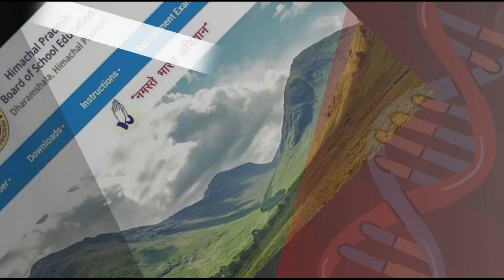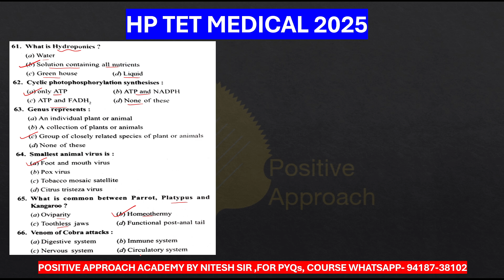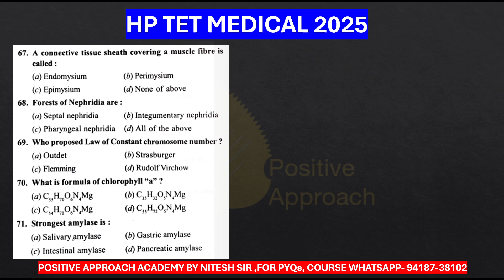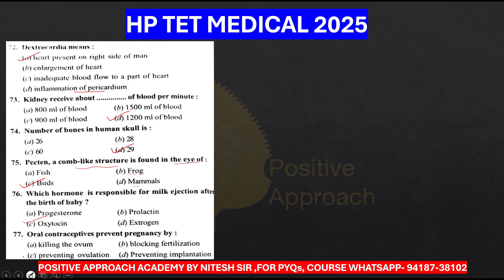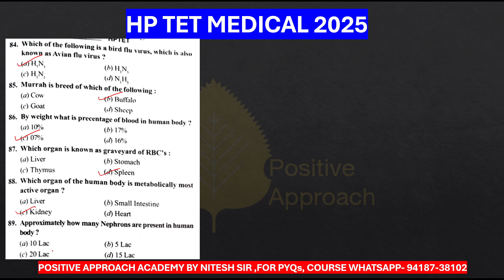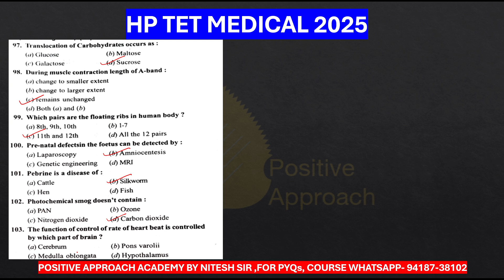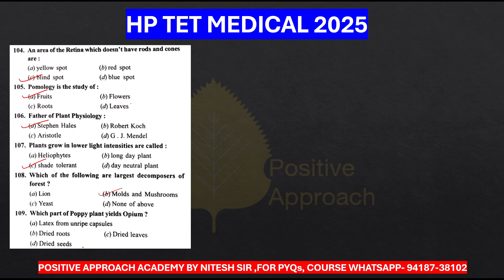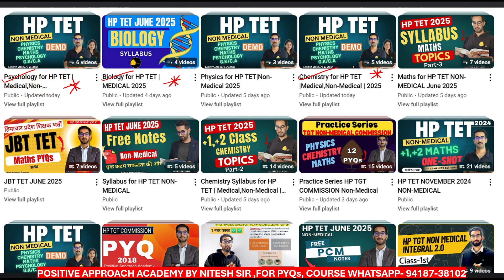Top 60+ MCQs of Biology for HP TET Exam 2025 By Priyanka Ma'am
*Please join our Whats app Channel  for all updates*

*Important TOPIC | Classes For HP TET*